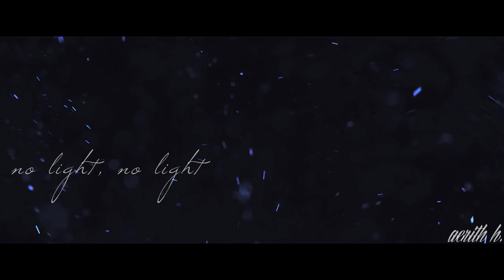Star Trek || Spock x Kirk - No light, no light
► Fandom: Star Trek AOS
► Song: Florence & the Machine - No light
► Program: Sony Vegas Pro 13